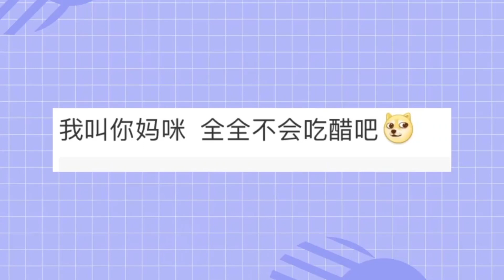一家三口爆笑采访 你给我的喜欢230517采访 王子奇&王玉雯&崔奕欣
电视剧 你给我的喜欢 是映入眼帘的悸动，是藏在心底的暗涌，关于喜欢的故事。 领衔主演：@王玉雯 @王子奇@崔奕欣

▼  其他相關有趣影片 :

--- 本人自嚗不是演的CP! 花絮怎么会这么自然!自然程度不像是演的！！王玉雯 王子奇 网剧《你给我的喜欢》 你俩别是真的吧！公费恋爱。根本分不清是花絮还是正片

--- 罗云熙大胆向白鹿嗦吻! 两人拍吻戏就这么直白 l 工作人员无言吐糟! l 长月烬明

--- 陳都靈鄧為嗑死我！裳心悅凜戲裏戲外甜度爆表！發糖啦啊啊啊凜裳誰看了不說一句好配啊！電視劇長月燼明女二男二超級甜！裳心悦凛有陈都灵和邓为真的了不起！电视剧长月烬明发糖了！